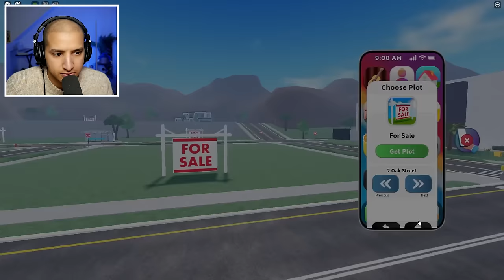Trolling as SCP-096 in ROBLOX SNAPCHAT... 💀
In today's Roblox video we played Roblox Snapchat... I don't know who thought making snapchat in Roblox was a good idea but they need some help lol (this video was hilarious though) check out @TheFrizkyFrog @SHOOTABIRDIE @eddygar